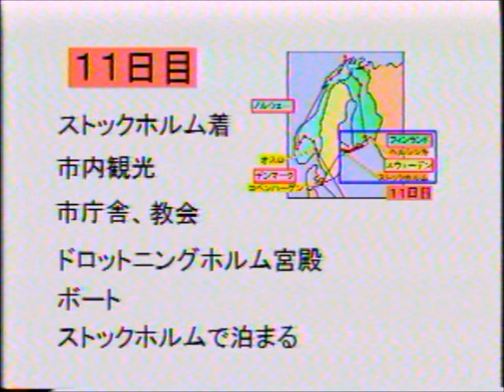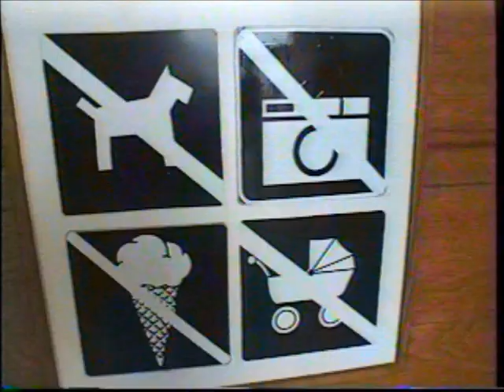29北欧の旅15.wmv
１１日目後　ストックホルム着　市内観光　市庁舎　教会　ドロットニングホルム宮殿　ボート　ストックホルムで泊まる